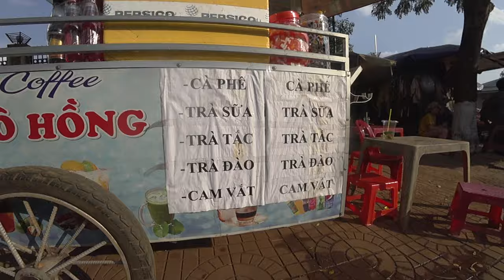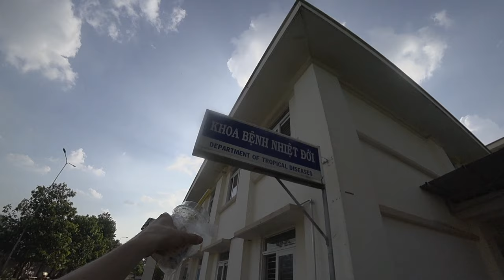I got invited to the jungle BBQ! 🇻🇳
We went off the beaten path this time to explore Pleiku in the heart of the Vietnamese highlands. My first night I met some young scholars who invited me to a mysterious jungle BBQ. My curious mind could not decline such an invitation and the day was spent exploring Pleiku and trying some of the local cuisine. Come join me as we see what this hidden gem has to offer!